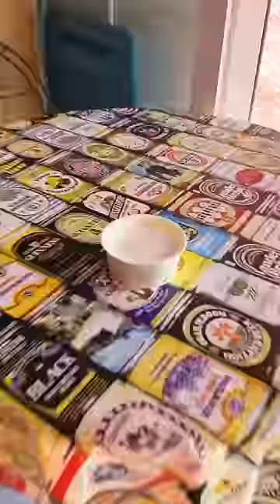WHEN YOUR ROOMMATE LEAVES FOOD ON THE TABLE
Well can you blame me??? haha

Thank you to the producers of this episode:
Dustin Galander